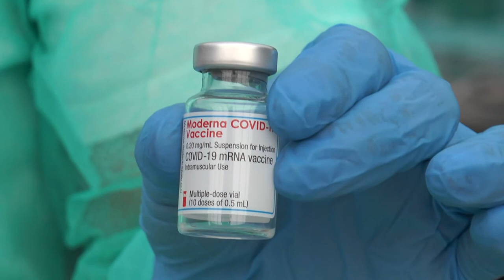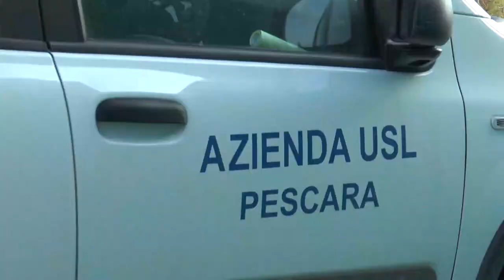Penne. Partita la campagna di vaccinazione sugli over 80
E' cominciato questo pomeriggio la campagna vaccinale a Penne. Dopo la somministrazione delle dosi per il personale sanitario dell'ospedale San Massimo è toccato ai primi over 80 ricevere la prima dose del vaccino. Entro martedì si punta a vaccinare le prime 500 persone che hanno aderito alla campagna. Non sono mancate le polemiche politiche tra il PD locale e l'attuale amministrazione comunale.